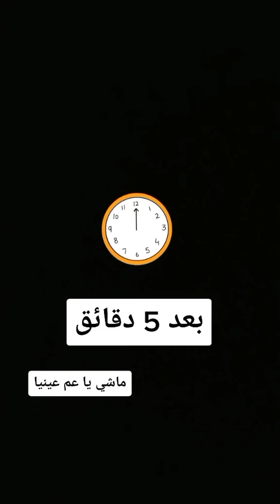وصية رجل و هو على فراش الموت...و المفاجئة بالأخير 😅😅😅